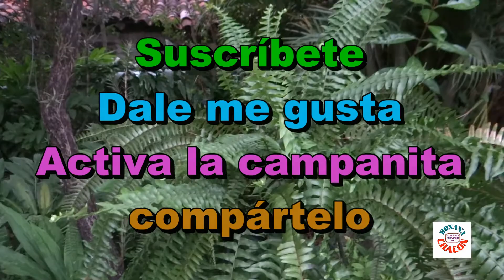Plantas del Jardín, casa de mi Abuela. El Congo, Santa Ana. El Salvador.